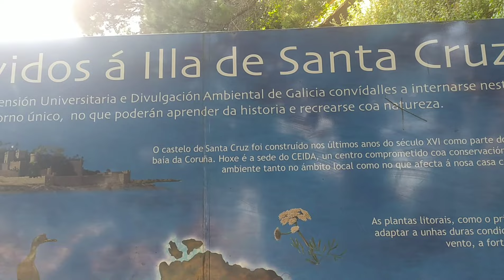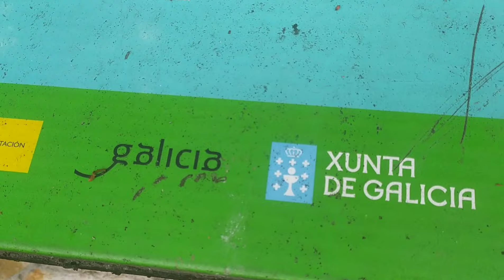PLAYA DE SANTA CRUZ | LAKAS NG ALON!!!🇪🇦